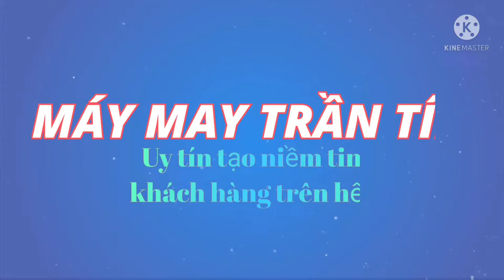Vlog 1: Cách khác phục râu tôm của cụm đồng tiền máy 1 kim bị hỏng (gãy).||Máy May Trần Tín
Máy May Trần Tín chào cô ,chú , anh, chị hôm này e xin chia sẽ chút ít kinh nghiệm hiểu biết của mình cho mọi người.xin mọi người ủng hộ kênh em ạ.
Chúc cô, chú, anh, chị, em xem video vui vẻ.